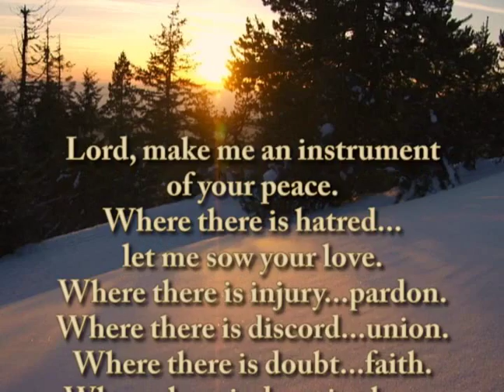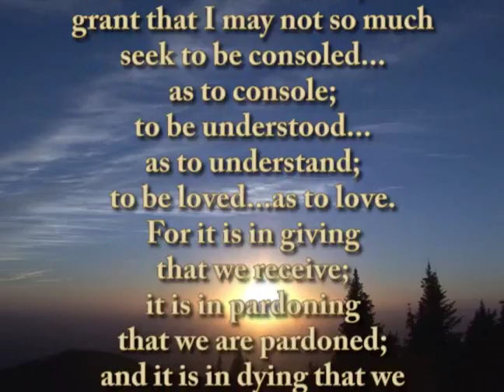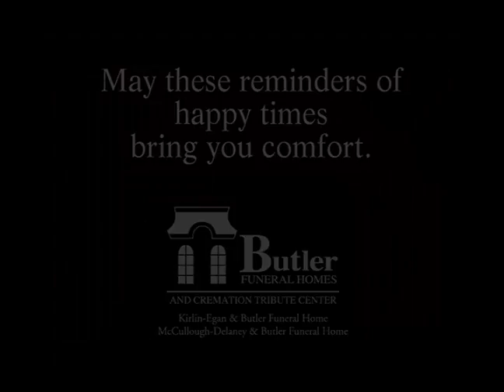Grace J. Petrilli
Grace J. Petrilli Obituary Video